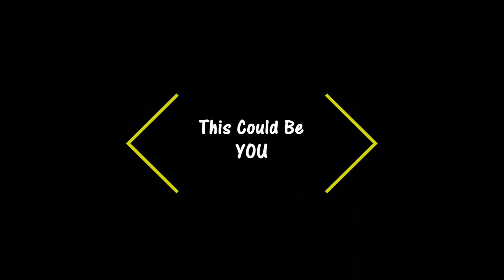This Could Be You: St. John Neumann